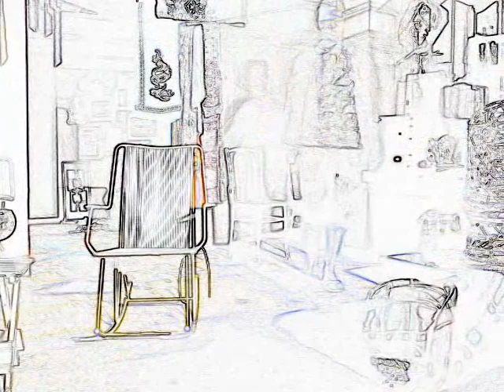Trapiche - Soft... Under Stars.35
Portifolium Model